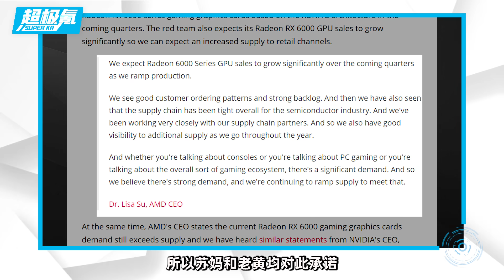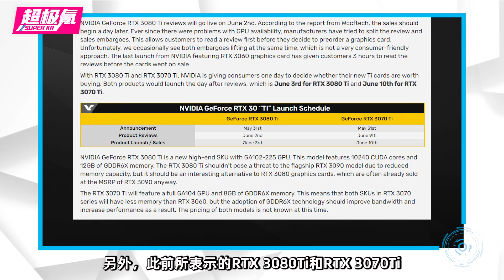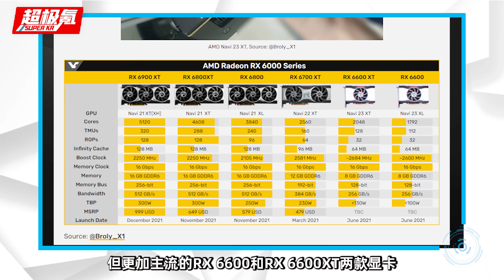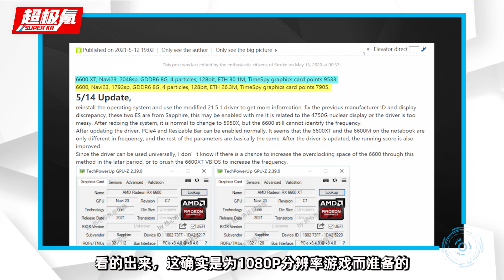NVIDIA將於6月1日正式公布RTX 3080Ti，同時AMD RX 6600顯卡得到確認！8GB顯存，只需1999元「超極氪」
NVIDIA將於5月31日（北京時間6月1日）
正式公布RTX 3080Ti、RTX 3070Ti兩張顯卡
同時AMD RX 6600系列新顯卡得到曝光
RX 6600XT：8GB顯存，2499元起
RX 6600：8GB顯存，1999元起
兩張顯卡最快6月正式發布
NVIDIA將於6月1日正式公布RTX 3080Ti，同時AMD RX 6600顯卡得到確認！8GB顯存，只需1999元「超極氪」 本頻道製作的所有影片都符合平台的使用政策，沒有任何違規行為。